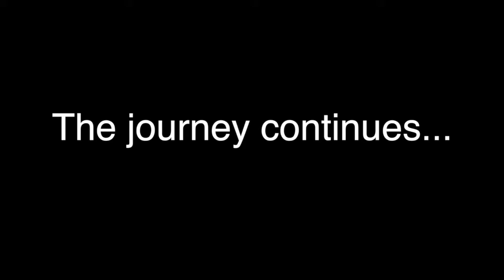The Journey to Wimbledon: Trailer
Banks learning tennis for his senior project.

Edited by Anne-Hampton Wall